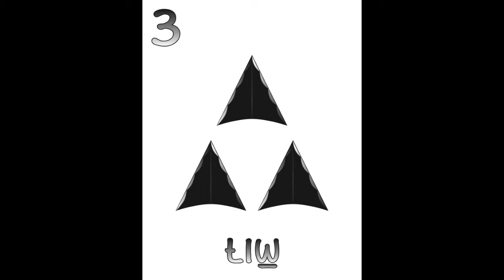SENĆOŦEN SQSEṈ 1 20